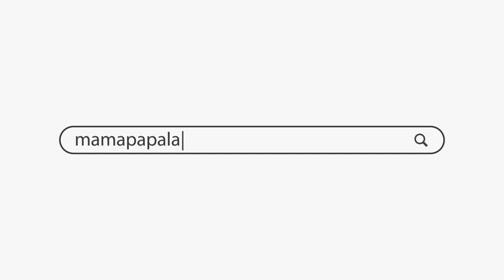12 دلیل برای اهمیت صندلی غذا برای کودکان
آیا به دنبال راهکارهایی برای تسهیل فرآیند تغذیه کودک خود هستید؟ آیا می‌خواهید بدانید چرا استفاده از صندلی غذا برای نوزادان امری ضروری است؟ در این ویدیوی آموزشی از ماماپاپالند، به 12 دلیل اساسی برای این موضوع پرداخته خواهد شد.

محتوای ویدیو:
در این قسمت با موضوع "اهمیت استفاده از صندلی غذا برای کودکان" آشنا می‌شویم و به شما توضیح می‌دهیم که چرا این مسئله برای سلامت و رشد صحیح نوزادان بسیار اهمیت دارد.

00:30 - فضای اختصاصی غذا خوردن:
با استفاده از صندلی غذا، فضایی اختصاصی برای تغذیه کودک شما ایجاد می‌شود که به راحتی قابل تمیز کردن است.

00:39 - آموزش مهارت‌های غذا خوردن:
این صندلی‌ها با طراحی مناسب به کودکان کمک می‌کنند تا مهارت‌های غذا خوردن خود را بیاموزند.

01:04 - حمایت مناسب از سر و گردن:
صندلی‌های غذا با ارتفاع و پشتیبانی مناسب، به کودکان کمک می‌کنند تا در حین تغذیه به طور صحیح نشسته و حمایت شوند.

01:18 - ایجاد هماهنگی بین چشم و دست:
با نشستن در صندلی غذا، کودکان بهتر می‌توانند هماهنگی بین دستان و دهان خود را تقویت کنند.

01:34 - افزایش اعتماد به نفس:
تجربه مستقل غذا خوردن در صندلی غذا، باعث افزایش اعتماد به نفس کودکان می‌شود.

01:52 - ایجاد روتین غذا خوردن:
صندلی غذا به کودکان کمک می‌کند تا الگوی غذا خوردن منظمی را ایجاد کنند.

02:21 - آموزش نحوه صحیح غذا خوردن:
ماماپاپالند با ویدیوهای آموزشی مخصوص، به والدین کمک می‌کند تا نحوه صحیح غذا خوردن را به کودکان خود آموزش دهند.

03:14 - ارتباط بیشتر با والدین:
فرآیند تغذیه در صندلی غذا، فرصتی مناسب برای برقراری ارتباط نزدیک‌تر و مفیدتر بین کودک و والدین است.

03:30 - اجتماعی‌تر شدن کودک:
تجربه تغذیه در یک محیط اجتماعی، به کودکان کمک می‌کند تا مهارت‌های اجتماعی خود را تقویت کنند.

03:56 - راحت تمیز شدن:
صندلی‌های غذا به والدین کمک می‌کنند تا بعد از تغذیه کودک، فضایی سریع و آسان را تمیز کنند.

04:23 - کاربردهای دیگر مثل زمان بازی کردن:
صندلی غذا می‌تواند به عنوان یک فضای بازی و تفریح هم برای کودکان مورد استفاده قرار بگیرد.

00:09 - مقدمه
00:30 - فضای اختصاصی غذا خودن
00:39 - آموزش مهارت های غذا خوردن
01:04 - حمایت مناسب از سر و گردن
01:18 - ایجاد هماهنگی بین چشم و دست
01:34 - افزایش اعتماد بنفس
01:52 - ایجاد روتین غذا خوردن
02:21 - آموزش نحوه صحیح غذا خوردن
03:14 - ارتباط بیشتر با والدین
03:30 - اجتماعی تر شدن کودک
03:56 - راحت تمیز شدن
04:23 - کاربردهای دیگر مثل زمان بازی کردن
05:33 - پشت صحنه